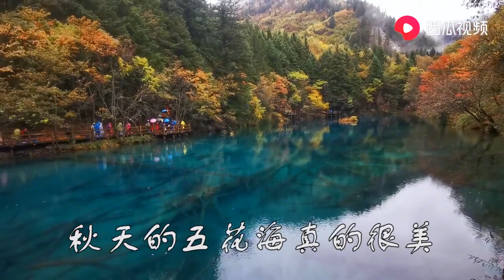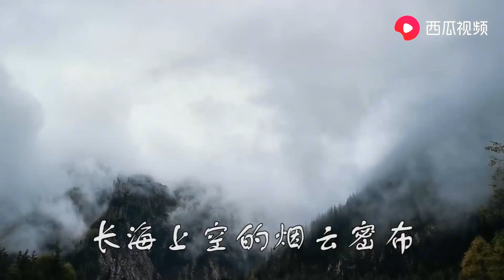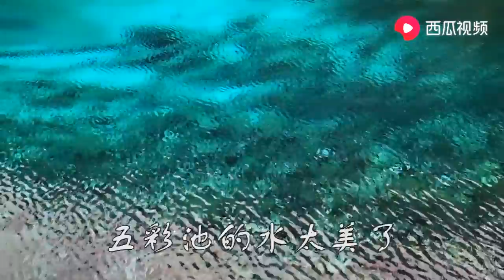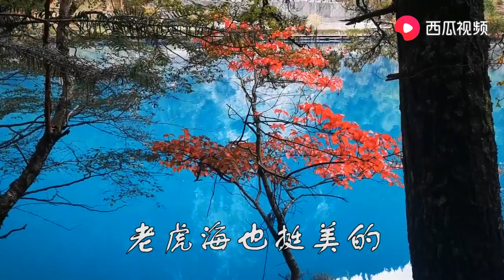九寨沟因地震闭园两年多，已于2019年10月1日开园，景色依然动人